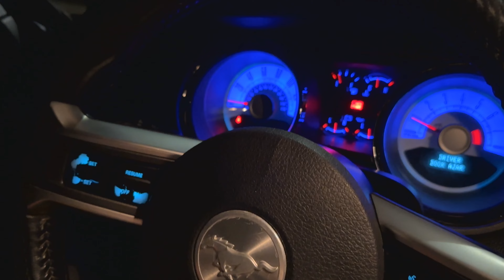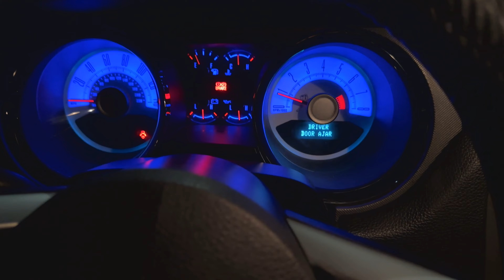Mustang Clutch Master-Cylinder Replacement… not a how to